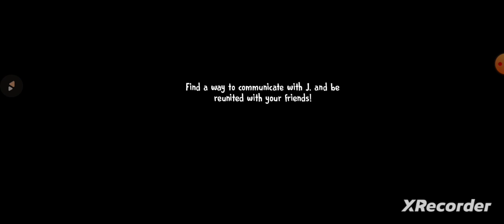Ice Scream 6:Charlie P1